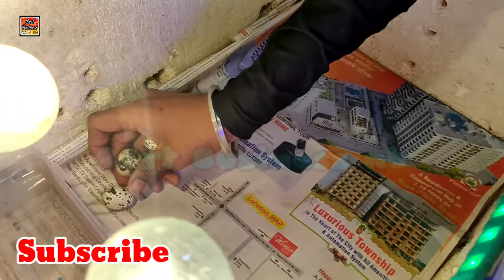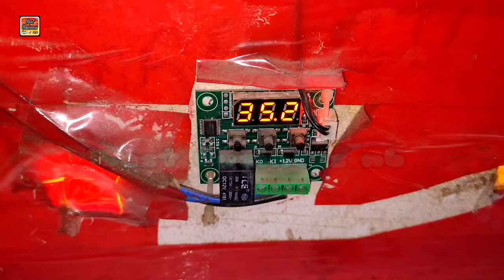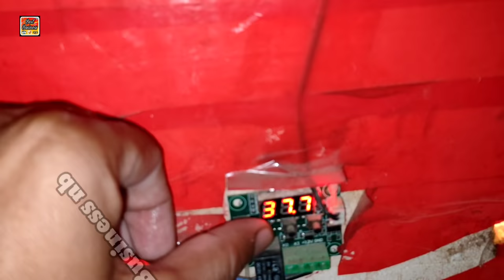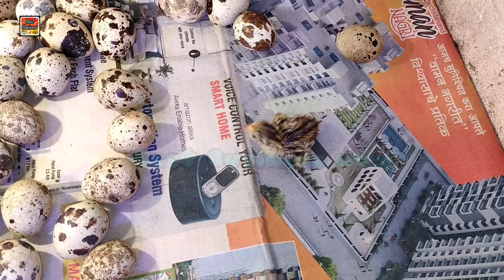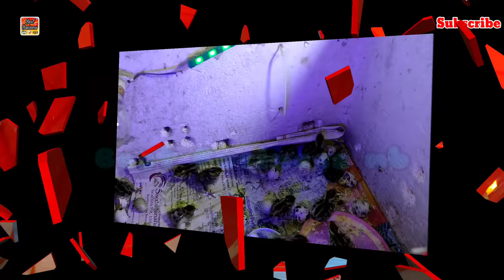बटेर के अंडो की हैचिंग कैसे करे पार्ट 2 | quail egg hatching process part 2, 7385247018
इस व्हिडीओ मे आप देखेगे की बटेर के अंडो की हैचिंग कैसे करे
उसके  लिये क्या करना पडता है

W1209 & Fan Rs 699

Parts combo pack Rs 999

Mini assembly Rs 1600

Full spare part assembly Rs 2200

64 Egg 🥚incubator

128 Egg🥚incubator

200 Eggs incubator

अगर आपका कोई प्रश्न है
इसलीये इस चॅनल को subscribes करे
धन्यवाद

अगर आपका कोई प्रश्न है तो आप मुझे कमेंट में पूछ सकते है